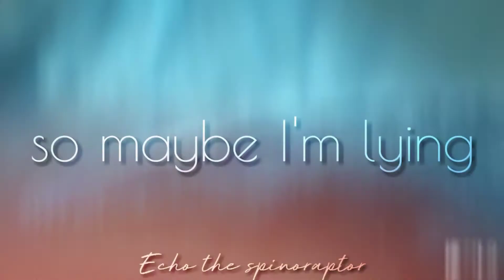Mosasaurus edit [450 subs special]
Info o filmie / info about video
Czas / Time : 3 godziny / 3 hours
Edytor / Editor : Kinemaster Animash
Fandoms :
💖 Jurassic World
💖 Jurassic World Fallen Kimgdom
💖 Jurassic World Camp Cretaceous (s. 1)

Shout outs
❤️ ღ Sɪʟᴠᴇʀ Fᴜʀʏ ღ
🧡 GodOfTheWolfs
💛Rio the pararaptor
💚 Soleneoceane
💙Cesar&Lucas Pictures
💜AtomicJamie
🖤Indoraptor forever
💖Đãrk Indoraptor Śıłvèr
💓 Keri
💕Shy Wolfie
💞 Shadow Pythor
💝 Jurassic King